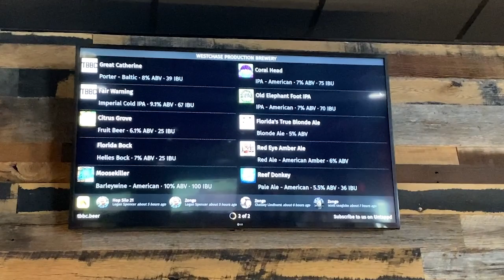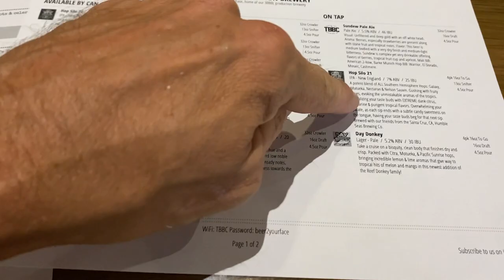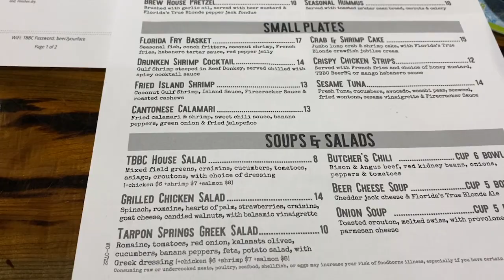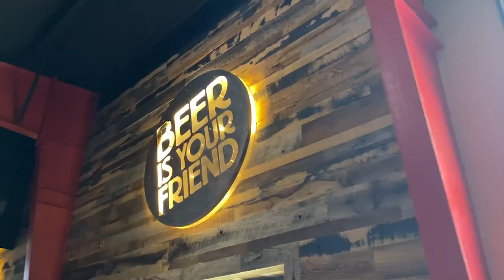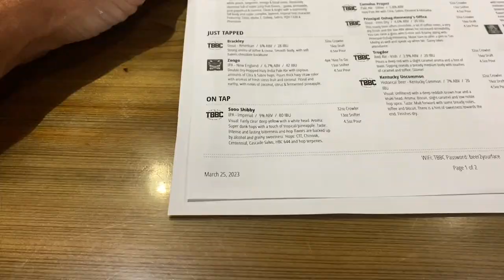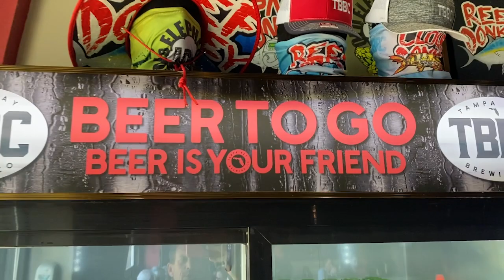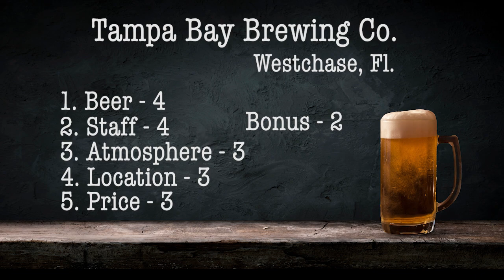Tampa Bay Brewing Co. | Westchase, Florida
Welcome to Tampa Bay Brewing Co. in Westchase, Florida!